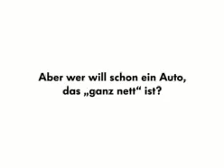VW Commercial - Charming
I don't own this. VW Commercial - Charming
"We Germans are maybe not the most charming. But who wants a car that's "really nice"?"
"Out of love for the car."